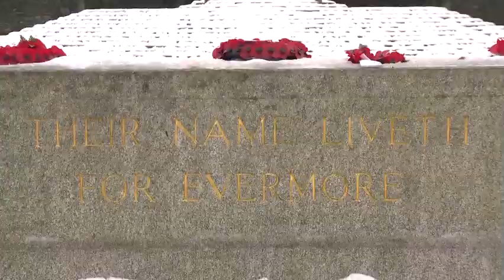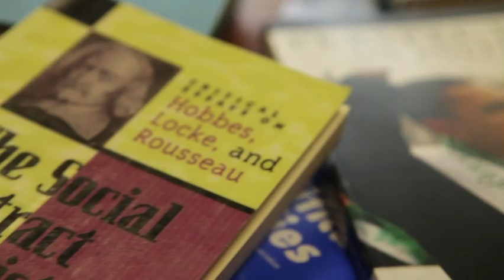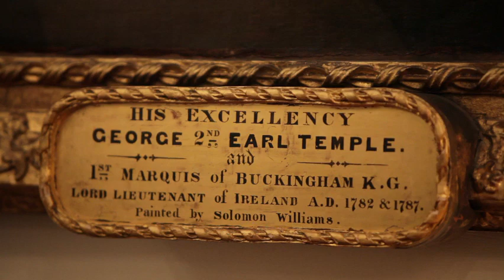Politics and International Relations - UCD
Studying politics allows people to understand how power works in our society and between societies. In this clip, Professor David Farrell, Professor Daniel Thomas and Dr Iseult Honohan explain how Ireland's past, present and future are dependent on well-functioning national and international political systems.  Politics is one of the subjects on the BA Arts programme at UCD.